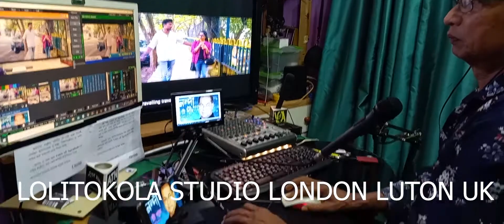LOLITOKOLA STUDIO LONDON LUTON UK